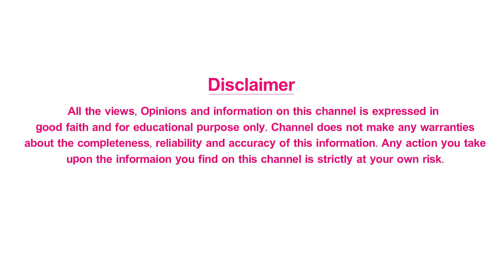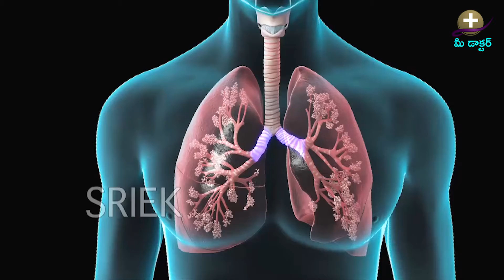ఈ చిన్న చిట్కాతో ఆస్తమా దూరం | Best Treatment For Asthma | Asthma Remedies | Mee Doctor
ఈ చిన్న చిట్కాతో ఆస్తమా దూరం | Best Treatment For Asthma | Asthma Remedies